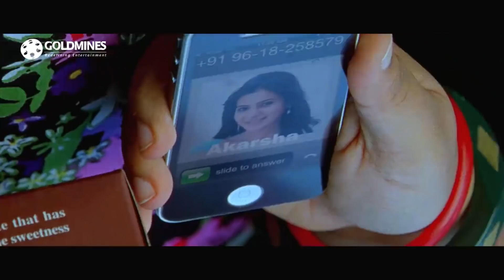मर मिटेंगे २ का बेस्ट कॉमेडी सीन्स | साउथ हिंदी डबेड बेस्ट कॉमेडी सन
मर मिटेंगे २ का बेस्ट कॉमेडी सीन्स | साउथ हिंदी डबेड बेस्ट कॉमेडी सीन

Movie:- Mar Mitenge 2 (Ramayya Vasthavayya)
Starcast:- Jr NTR, Samantha, Shruti Haasan, Mukesh Rishi, Kota Srinivasa Rao